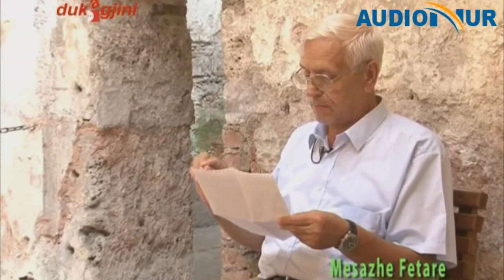Mesazhe Fetare, me Hoxhë Enes Goga